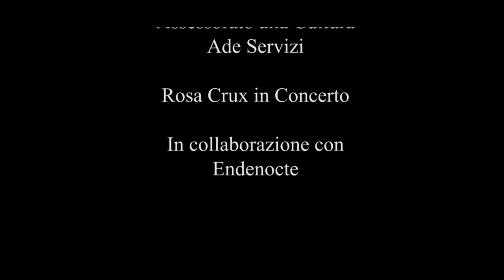Rosa Crux in Concerto - Il Rumore del Lutto 2015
Rosa Crux in concerto
Il Rumore del Lutto - 31 ottobre 2015

Con il contributo di Endenocte